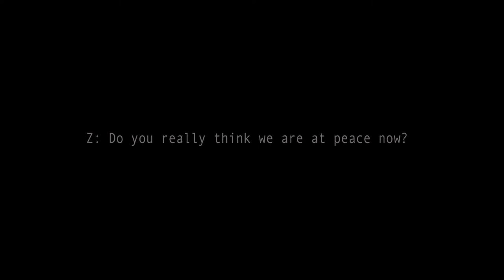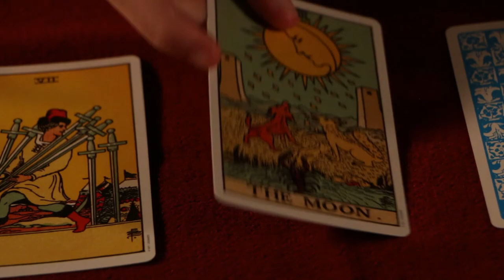Vampire the Masquerade - Fan Film Reel / Trailer - Perth Western Australia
Vampire Masqeruade fanmade trailer / film reel for our Perth Western Australia Community :)
Special thanks for all our actors for there hard work !

Credits
Actor List: Connor Pollock
Brendan Lisle
Andrija Jovanovic
Melody Crossland
Nathan Budd
Cohen Dennis
Brenden Till
Anna Mai
Feodora Susilo

Other thanks to:
Matt Holmes, James Taylor

Behind the scenes team
Director/Cinematography/Editing: Tanya Welsh
Assistant Director/Lighting: Connor Pollock
Assistant lighting: Brad Moulsdale
Special Effects (red eyes): Feodora Susilo

Effects for Sound: Souncrate free sounds.

Facebook Kills quality - I’ll probs upload the HD version eventually somewhere.